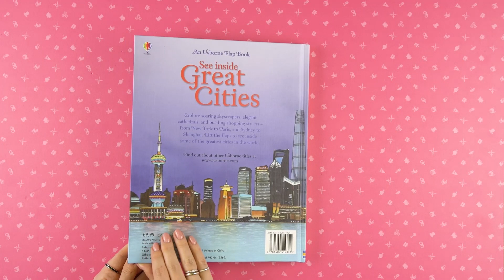Usborne See Inside 🏙️ Great Cities | Огляд книжка з віконцями, книги про города, книги для детей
"See Inside Great Cities" издательства Usborne - это книга-развивающая, которая познакомит вашего ребенка с большими городами мира и поможет ему узнать о них больше. Книга содержит множество наглядных иллюстраций и интересных фактов, которые позволят вашему малышу погрузиться в атмосферу больших городов.

В книге "See Inside Great Cities" ваш ребенок узнает о знаменитых достопримечательностях, культуре и истории больших городов, таких как Лондон, Париж, Нью-Йорк и многих других. Книга также содержит движущиеся элементы, которые помогут вашему ребенку увидеть города в действии.

Книга "See Inside Great Cities" - отличный способ развивать у детей любопытство и увлечение путешествиями, а также расширить их знания о мире. Книга подойдет как для домашнего чтения, так и для использования в качестве учебного материала в школах и детских садах.

"See Inside Great Cities" від видавництва Usborne - це книга-розвиваюча, яка познайомить вашу дитину з великими містами світу та допоможе йому дізнатися про них більше. Книга містить багато наочних ілюстрацій та цікавих фактів, які дозволять вашому малюкові погрузитися в атмосферу великих міст.

У книзі "See Inside Great Cities" ваша дитина дізнається про знамениті пам'ятки, культуру та історію великих міст, таких як Лондон, Париж, Нью-Йорк та багато інших. Книга також містить рухомі елементи, які допоможуть вашій дитині побачити міста в дії.

Книга "See Inside Great Cities" - чудовий спосіб розвивати у дітей допитливість та захоплення подорожами, а також розширити їх знання про світ. Книга підійде як